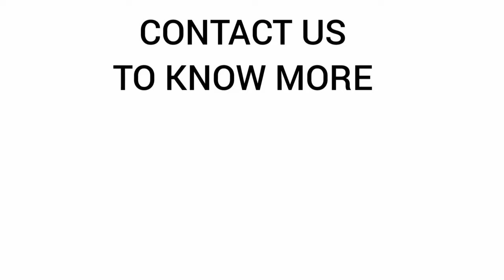Hydroponics Capsicum Cultivation | Colored Capsicum Cultivation - Rise Hydroponics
Our Fresh, Spicy - Sweet, Delicious, Nutrient Rich, Soilless Cultivated Capsicum 😍

Rise Hydroponics helps to cultivate colored capsicum in a soulless way & earn great ROI with it.
We provide different services and helps you to grow different crops with
- Grow Bag
- Grow Slab
- Dutch Bucket
And many more systems with complete IoT Automation.

So now it's your turn to grow such crops at your own!